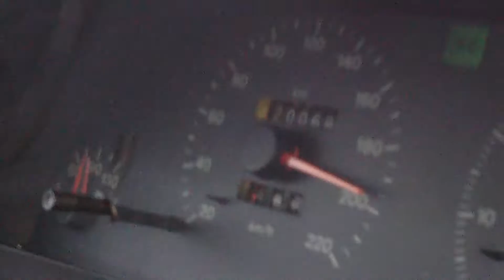Alfa in autostrada!!!!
e lo scardinamento dello specchietto.